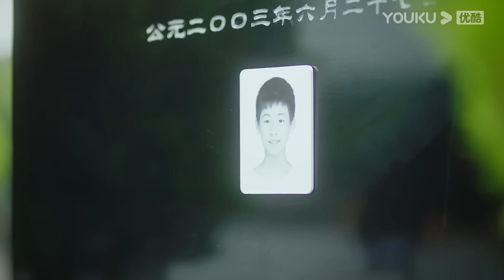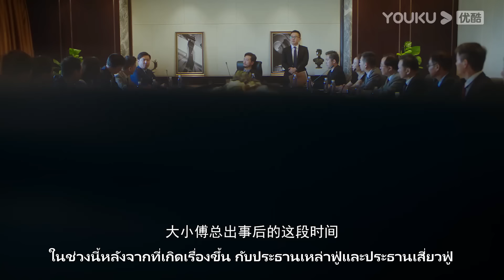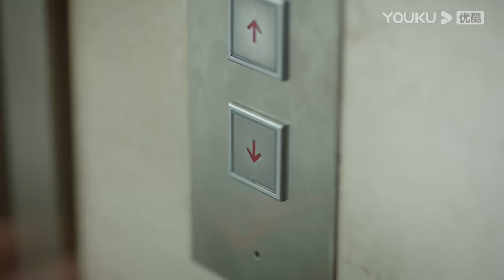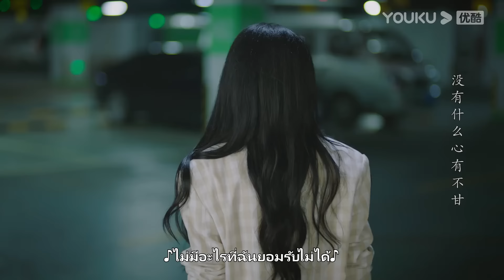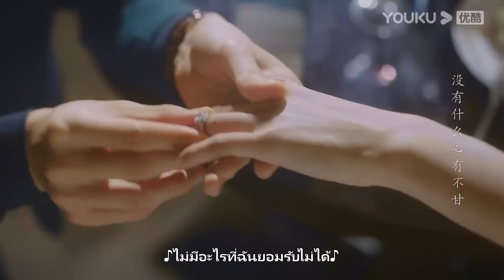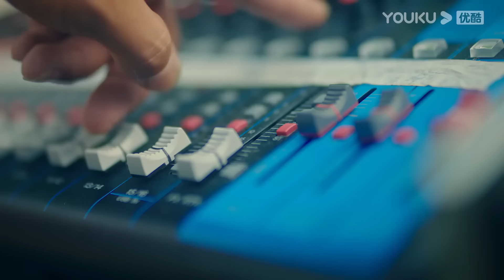ซับไทย | รักเริ่มจากศูนย์ Fall in Love EP18 | ไช่จัวอี๋/เซียวข่ายจง/เผิงเกาช่าง | YOUKU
รักเริ่มจากศูนย์ Fall in Love ：คุณหนูสาวจอมเอาแต่ใจจิ่งจือเซี่ย (ไช่จัวอี๋) ได้พบกับประธานหนุ่มหล่อผู้เป็นโรคสองบุคลิกฟู่เจ๋ออี (เซียวข่ายจง) จนตกหลุมรักกันและกันและได้เริ่มเรื่องราวความรักแบบผู้ใหญ่ที่แสนเผ็ดร้อน หลังจากนั้นเขาได้รู้เรื่องโรคของตนเอง และเพื่อปกป้องเธอเขาจึงพยายามพลักเธอออกไปจากชีวิต แต่เธอกลับพยายามเข้าใกล้เข้าเสมอ ติดตามเรื่องราวความรักของพวกเขาได้ที่ช่อง YOUKU

★นักแสดงนำ：ไช่จัวอี๋/เซียวข่ายจง/เผิงเกาช่าง/เสินหยาง/โจวเสี่ยวชวน/สือต้าเหมา/ชุยหนาน/อวี๋ข่ายหนิง/หวงเทียนซั่ว/เริ่นซือฉี/หลีเสี่ยง
★ออกอากาศเวลา 17.00 น. ทุกช่อง YOUKU สมาชิกทุกวันจันทร์-อังคาร รับชมได้วันละ 2 ตอน วันพุธรับชมได้ 1 ตอน ผู้ชมทั่วไปทุกวันจันทร์-พุธรับชมได้วันละตอน